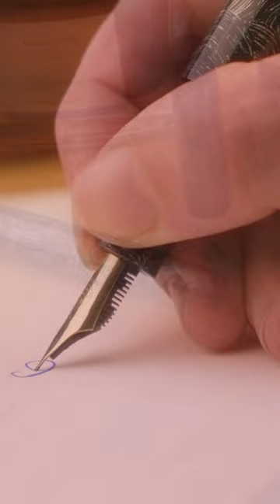Discovering the amazing art of bokumondoh; Eboya Hakobune fountain pen